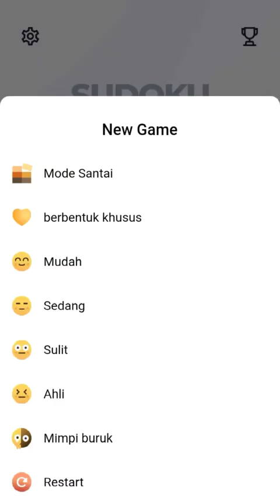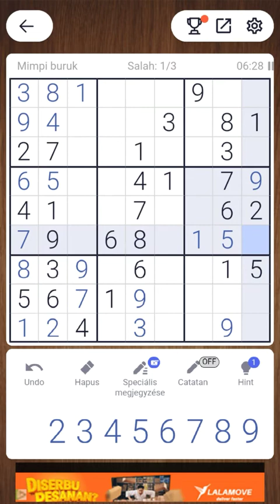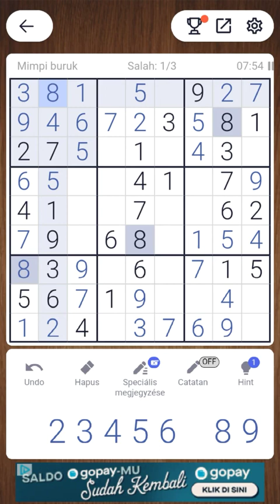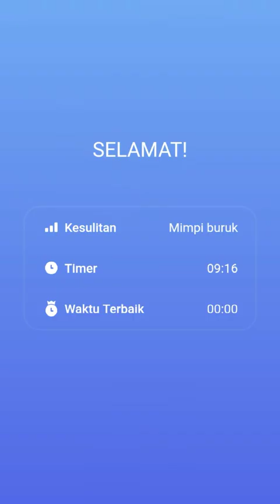Cara Main Sudoku